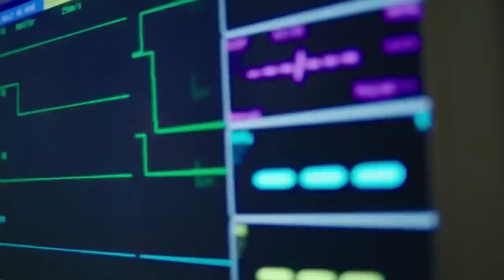Yargı 25. Bölüm öncesi HAYIR OLAMAZ!!! | Yargı yeni bölüm fragman ne zaman?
SELAM VE SEVGİLER GÜZEL İNSANLAR!
Eren komisere ne olacak ölecek mi ? Eren komiser seyirciler tarafından o kadar çok sevildi ki eminin bir çoğunuz hayır olamaz diyordur...
Yargı hiç karışmadığı kadar çok karıştı ve yeni bölümde daha da karışacağı gözüküyor , bakalım yeni bölümde bizi hiç beklemediğimi daha ne sürprizler bekliyor... İYİ SEYİRLER...

hüseyin avni danyal , uğur aslan , mehmet yılmaz ak , uğur polat , zeyno eracar , mehmet yılmaz ak , sema ergenekon